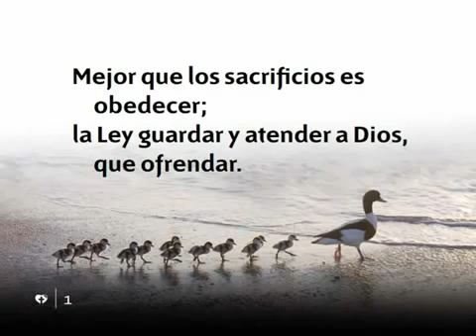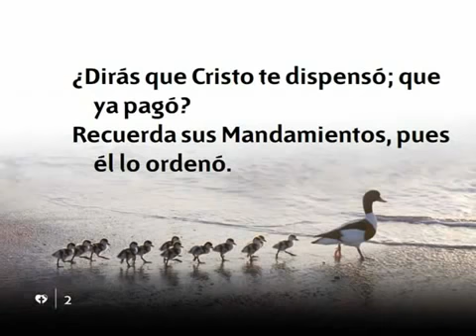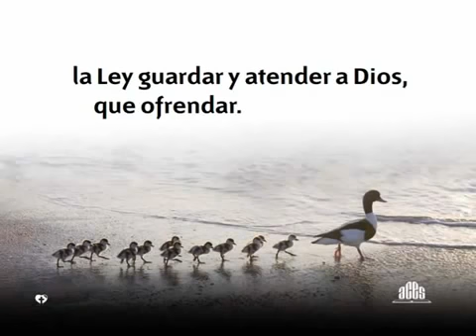Himnario Adventista 490 Mejor que los sacrificios